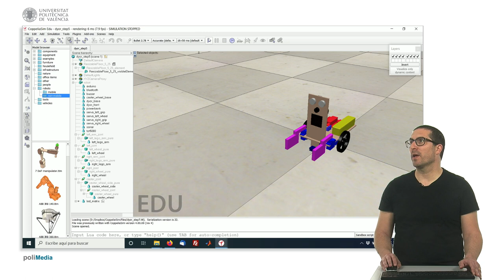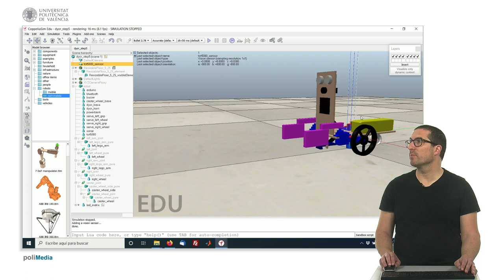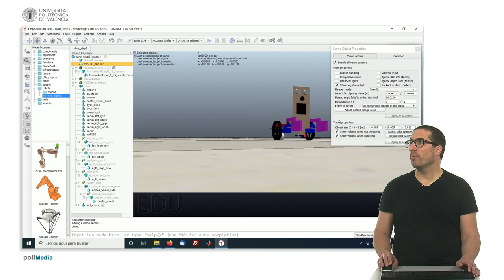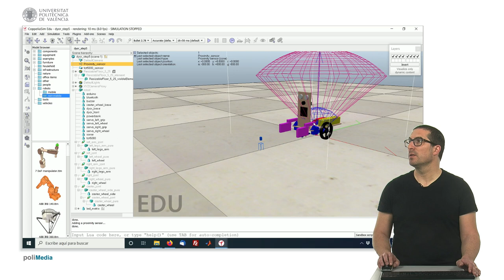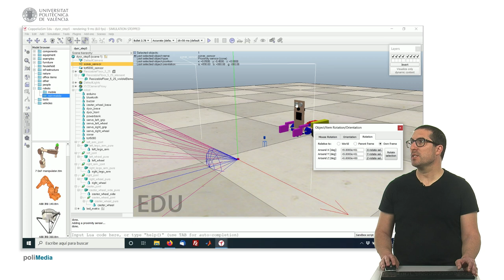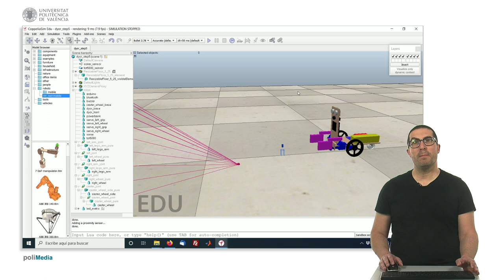Creando el robot DYOR (Paso 5) | CoppeliaSim (V-REP)